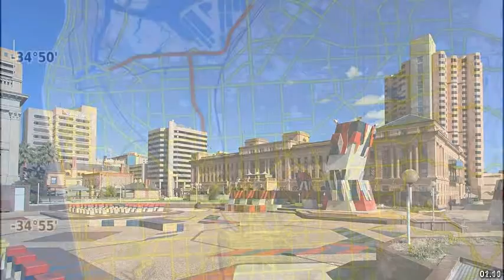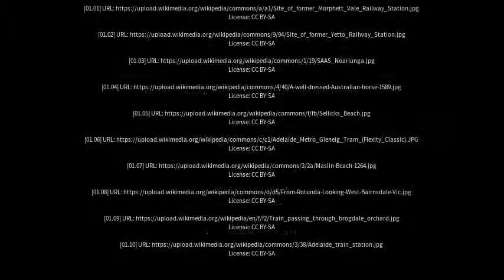Best places to visit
Best places to visit - Morphett Vale (Australia) Best places to visit - Slideshows from all over the world - City trips, nature pictures, etc.